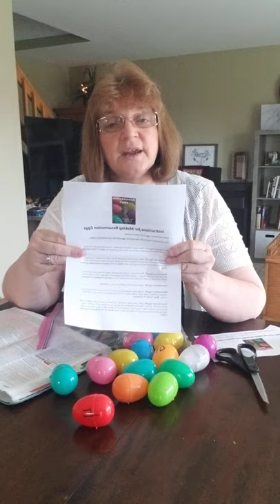VP Kids - Easter with Miss Donna